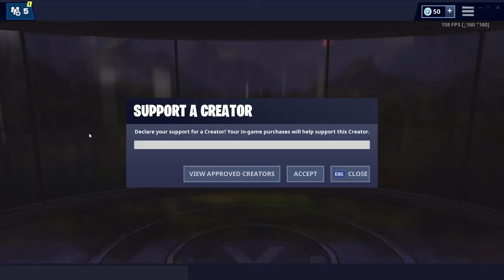TAKING THE L ON EVERYONE I KILL (TOXIC PLAYER 😂)